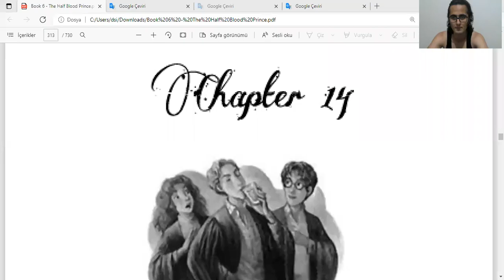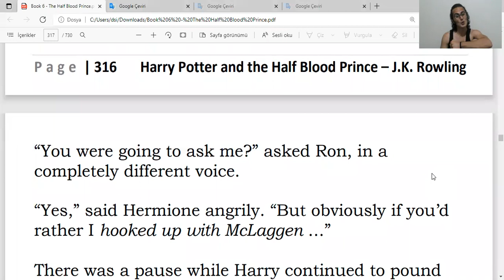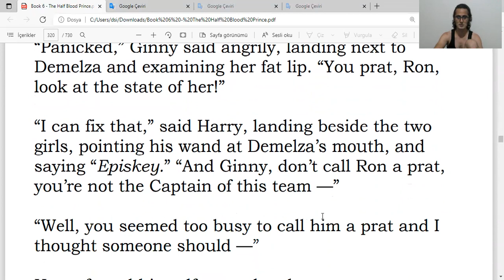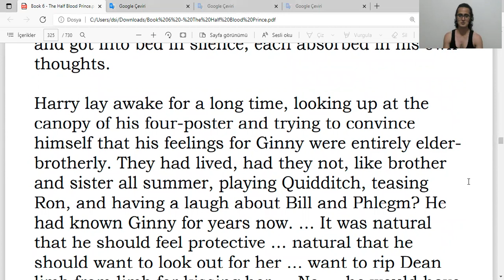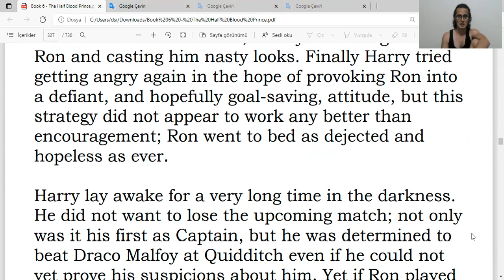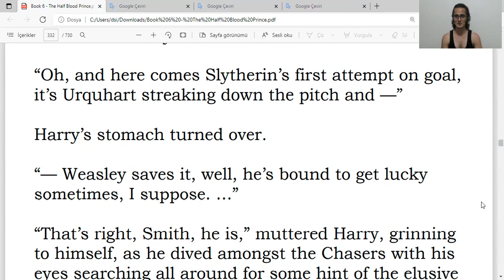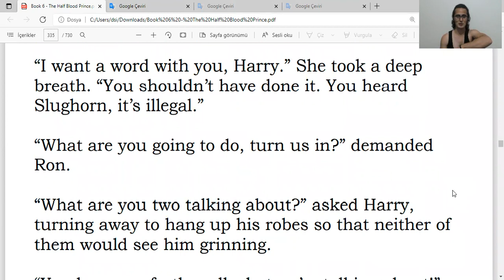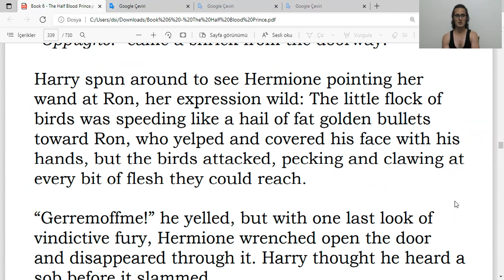İngilizce Harry Potter ve Melez Prens Okuyorum - Book 6, Chapter 14 [DİN, Part 2, #59]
[DİN, Part 2, #59]

FELIX FELICIS

Yine de vaktim de enerjim de var diyorsanız bütün videoları sıradan izleyin derdim, ya da size yettiğini düşündüğünüz yere kadar olan bütün videoları sıradan.